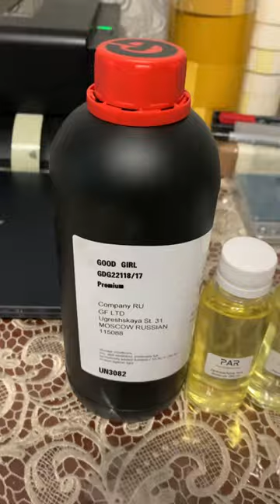Первые заказы пошли)